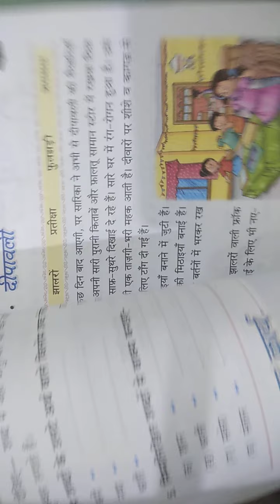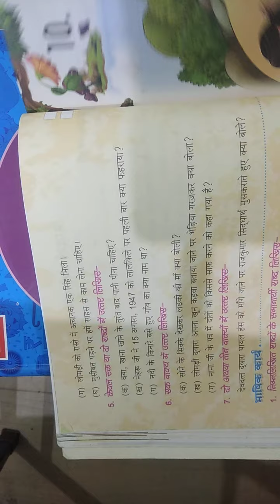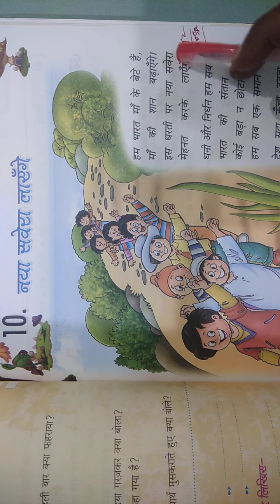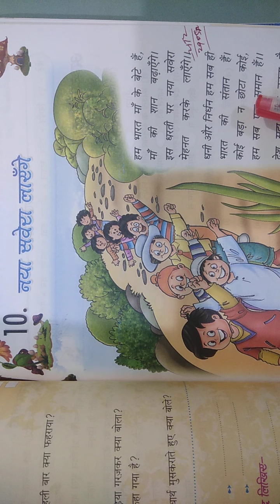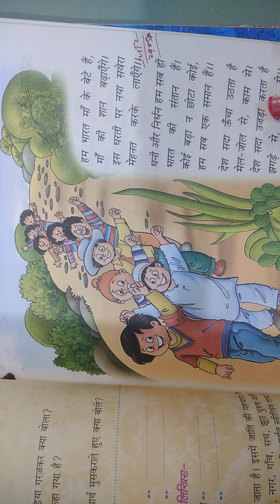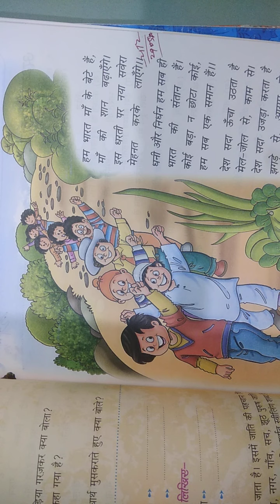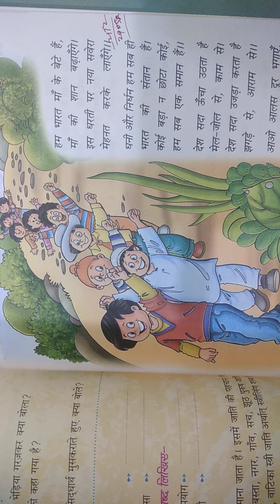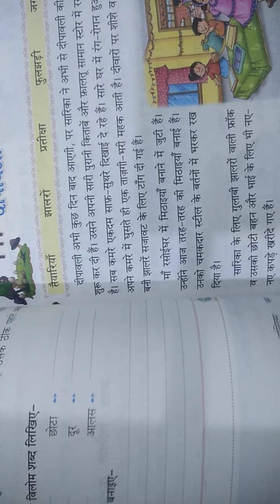Class-2 Hindi Chapter-10 (नया सवेरा लाएँगे) By:- Amar Nath Sir